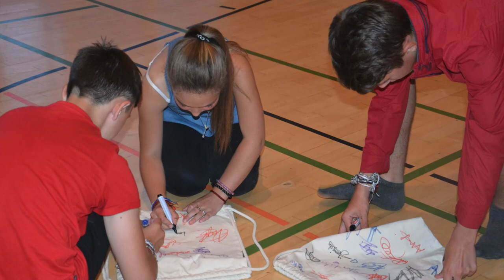Final Evening Belarus and Macedonia kinderdorf Pestalozzi